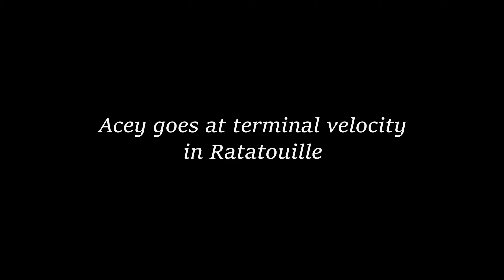Acey's Ratatouille Highlight Moments (3)